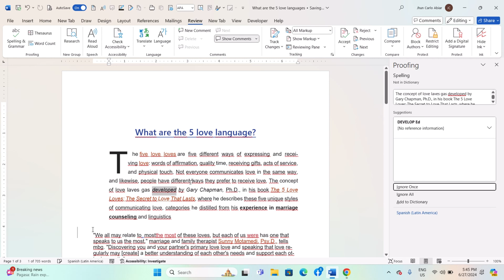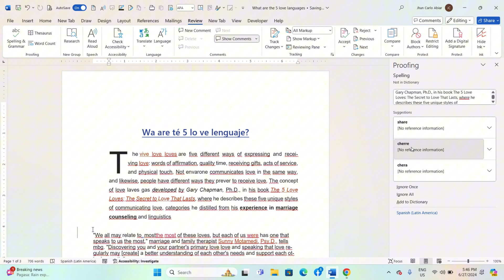How To Use Multilingual Spell Checking In a Microsoft Word Document-For Windows Computer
In this video,  I show you how to use multilingual spell checking in a Microsoft Word document for a Windows computer.
Watch our series of how-to videos showing you how to navigate the Microsoft Word document.
Learn how to be more at ease in using Microsoft Word.
 🌟 **Get Your Free Microsoft Word Guide!**
To thank you for your support, I’m giving away an exclusive eBook designed to help you work smarter in Microsoft Word.

It’s quick, easy, and helps me keep making great content for you.

Success in any endeavor is based on many factors individual to you. I do not know your educational background, skills, prior experience, or the time you can and will devote to the endeavor.